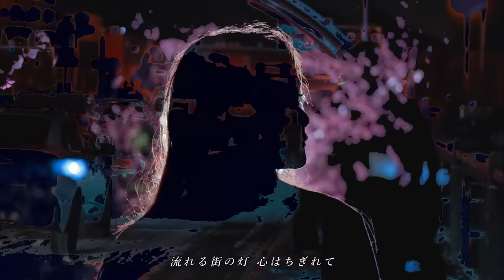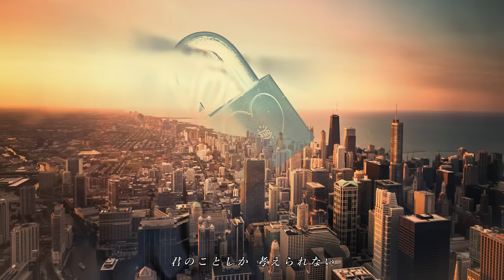【別れの街】 鈴木雅之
1989年9月1日に発売された鈴木雅之通算7作目のシングル。
作詞・作曲・編曲：小田和正